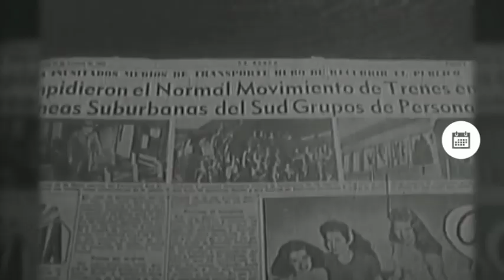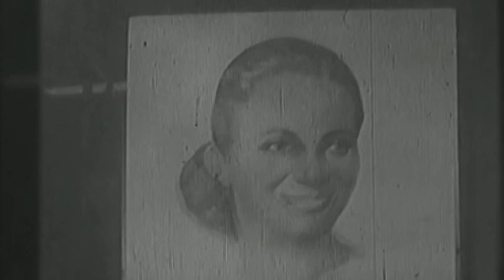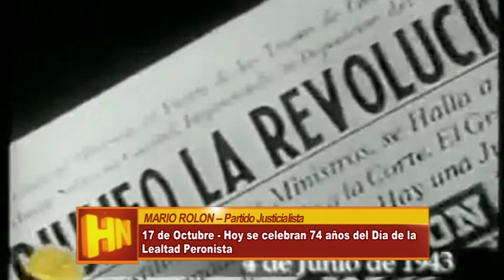Mario Rolon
Partido Justicialista – 17 de Octubre – Hoy se celebran 74 años del Día de la Lealtad Peronista.